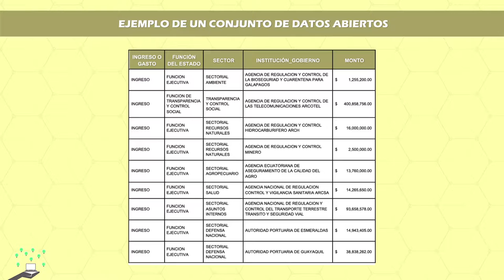Datos Abiertos Módulo 4.3